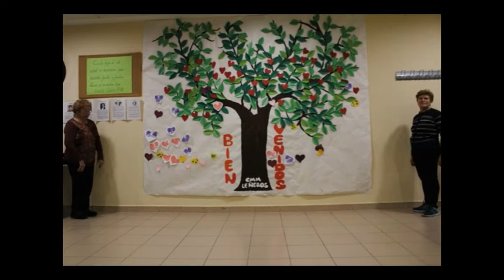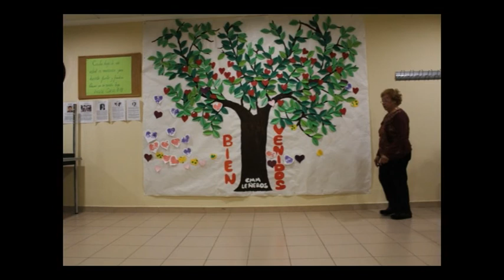Centro de Mayores Leñeros